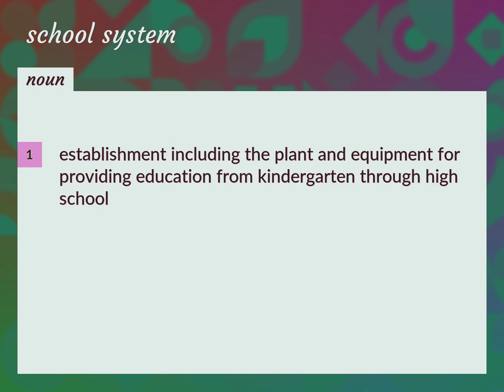School system | meaning of School system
What is SCHOOL SYSTEM meaning?